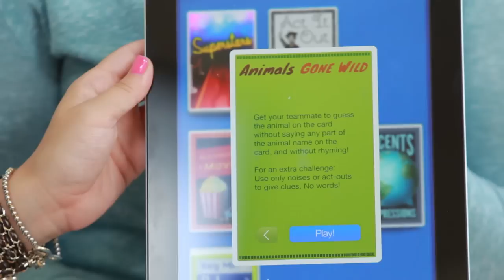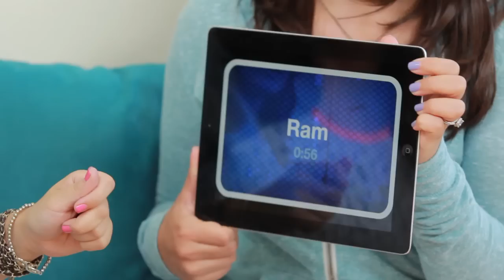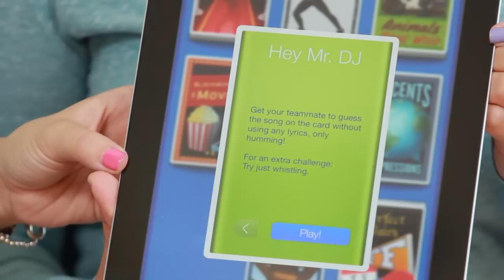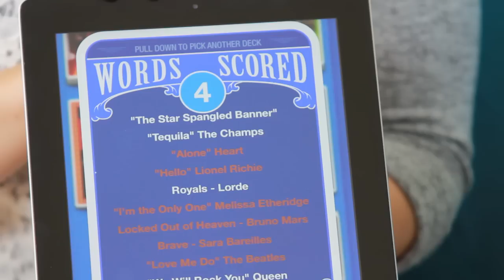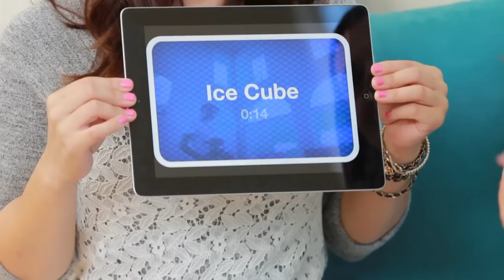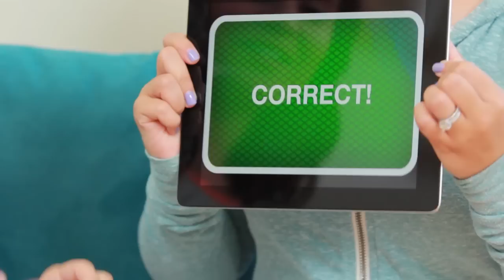HEADS UP CHALLENGE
I got a lot of requests to do the Heads Up! challenge with my sister. If you play the game, let us know what scores you get!

Let us know down below what other Vlogs you would like to see!

HELPFUL INFO:
My shirt in video: Kiddo by Katie